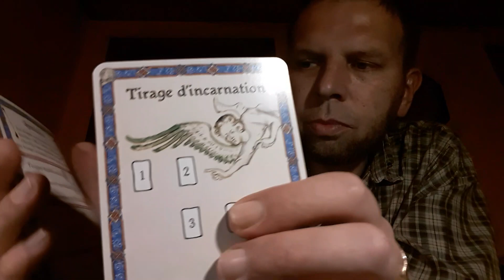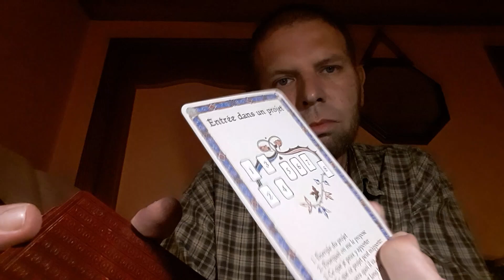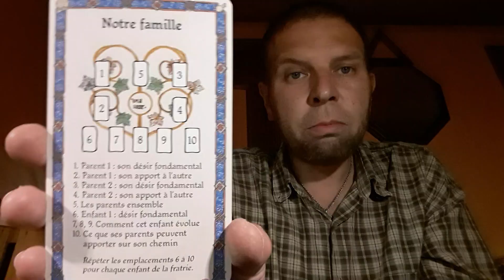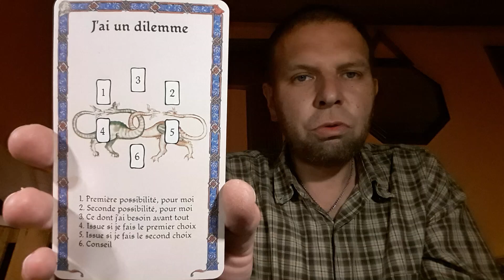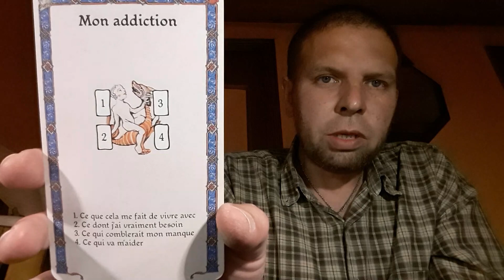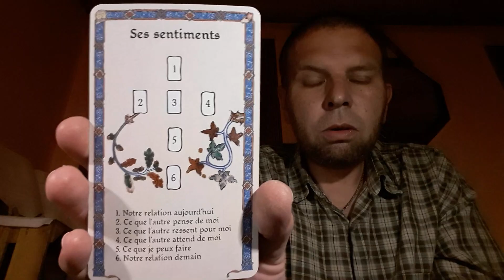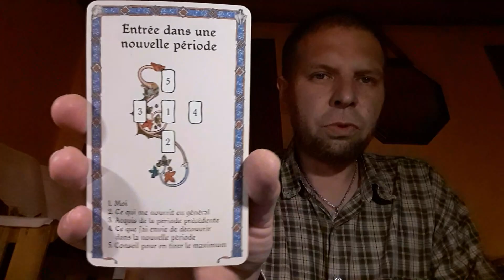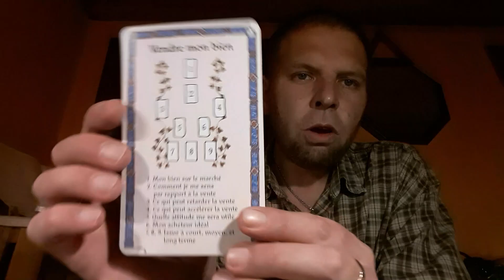78 tirage✨Méthodes pour tirer les cartes😈😇🌹🌹🌹🌹🌹🌹🌹🌹🌹✨✨💎